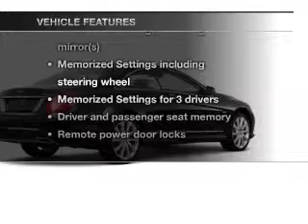2013 Mercedes-Benz CL63 AMG - Fairfield NJ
Year: 2013
Make: Mercedes-Benz
Model: CL63 AMG
Trim: CL-Class
Engine: Petrol
Transmission: Automatic
Color: Obsidian Black
Mileage: 0
Address:
1230 Bloomfield Avenue